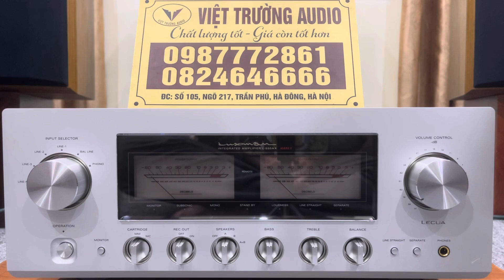NÓNG HÔI HỔI: Khui thùng Amply Luxman L550Axii nguyên hộp xốp như mới 99,99% Date 2023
Đúng chơi e này Quá Hời🍻
Giá siêu tốt cho 1 sp like new mới 99%

Amply Luxman L550Axii nguyên hộp xốp
Hàng về từ siêu thị Nhật đẹp xuất sắc, fullbox.  L550AX mkii seri chạy class A chất âm mềm mại, đẳng cấp dễ ghép loa. Amply Luxman L550AXII được làm kĩ lưỡng, đầu tư nhiều linh kiện chất lượng cao nên cho chất lượng rất bền bỉ và chất lượng âm thanh cũng đỉnh cao.